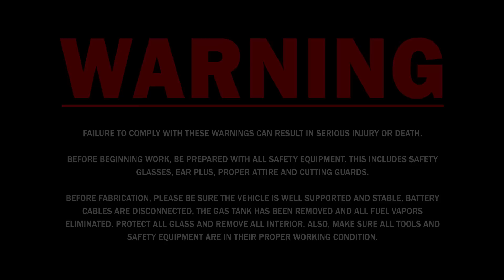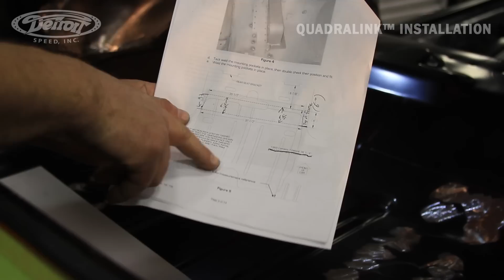How To Install Detroit Speed's 1967-1969 Camaro/Firebird QUADRALink Rear Suspension System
In this video, we show you the proper procedure for installing Detroit Speed's QUADRALink Rear Suspension System for the 1967-69 Chevy Camaro and Pontiac Firebirds.

This is a great way to upgrade from original leaf spring suspension. Unlike our competitors, Detroit Speed's exclusive new 4-link geometry design is uncompromised to achieve the best possible handling. The Detroit Speed "Swivel-Link™" (Patent No. 7,398,984) allows the suspension to fully articulate with smooth solid motion an no binding. The best feature is that this is achieved without heim-joints. Heim-joints are noisy and prone to short-term life. The Detroit Speed QUADRALink™ utilizes tuned high-durometer rubber bushings (in place of heim joints or squeaky urethane bushings). The long upper links provide great pinion and u-joint angle control. Contrary to competitors' kits, our kit utilizes a panhard rod that provides precise and effective rear axle lateral location during hard cornering. The panhard rod is adjustable as ride height changes for roll center control. The rear upper shock crossmember strengthens the rear body and frame section. Don't settle for anything less than our QUADRALink™ rear suspension!